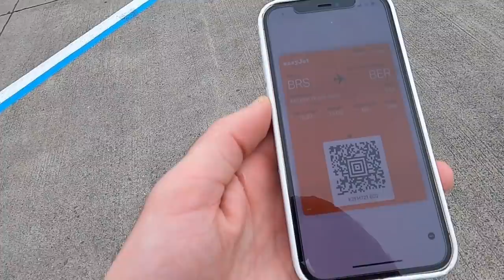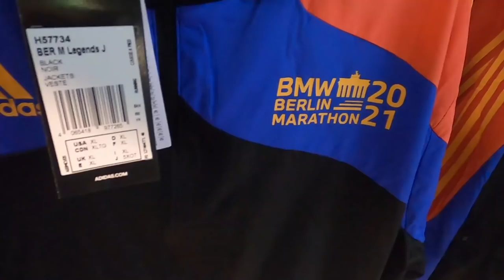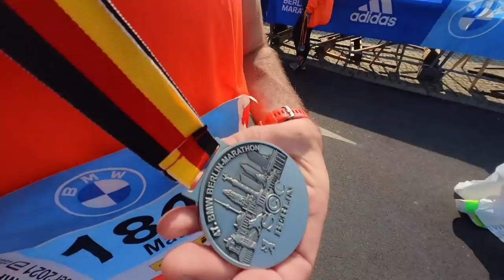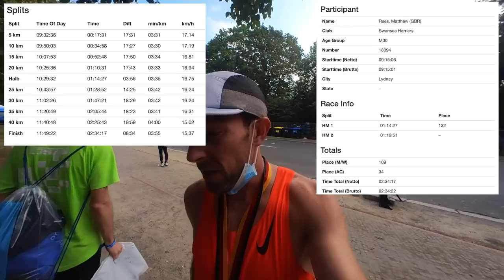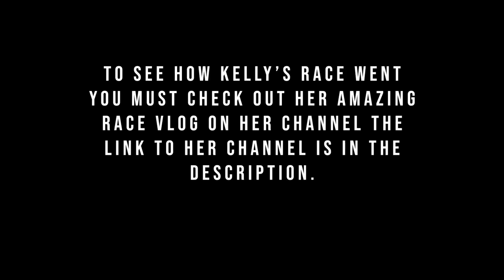BERLIN MARATHON 2021 - Running sub 2:35 with a camera. Race vlog!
Racing Berlin Marathon 2021.

 @Kellogs On The Run   CHANNEL including BERLIN MARATHON RACE VLOG, TRAINING VLOGS AND RUN WITH interviews:

If you missed the first three series of All In I have linked the playlists below:

The treadmill I use is the Noble Pro Elite E8i